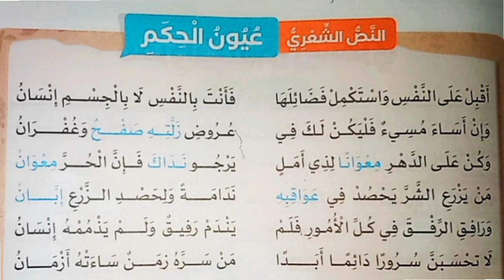النص الشعري (عيون الحكم) للصف الخامس الابتدائي - الترم الثاني